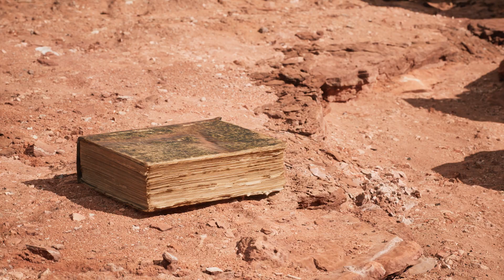Ancient Alieguns Trailer | This is Gunmag Warehouse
The truth about firearms is about to be EXPOSED. We interview our Gunmag archeologists, professors, theorists, and historians in order to uncover the SHOCKING evidence that will fundamentally change how we view human history.
Tune in next Friday for this groundbreaking episode of Ancient Alieguns. Available ONLY on Gunmag TV.
What topics do YOU want to see covered in our upcoming episode?